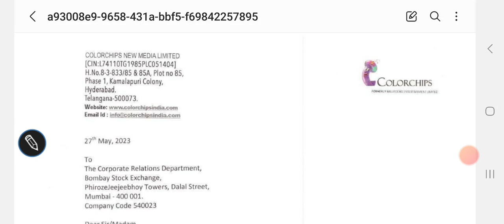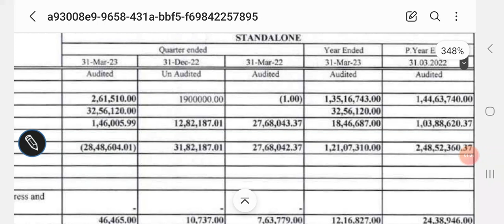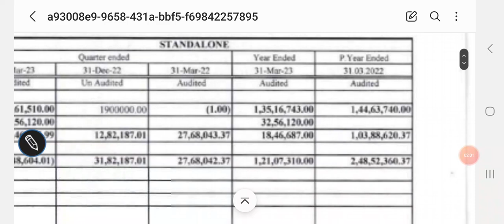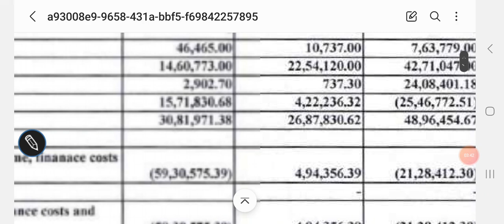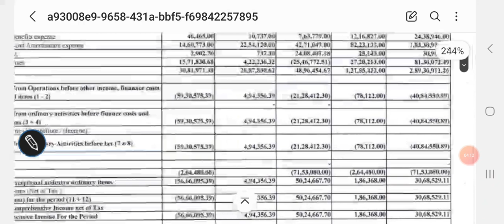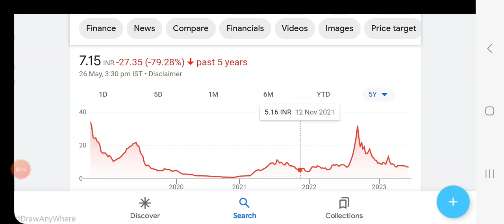Colorchips new media share price Analysis, latest quaterly results, कैसे रहे नतीजे?/निवेश की रणनीति/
Colorchips new media share price BSE

Colorchips new media share price NSE

Other topics:
Stock investment
Stock analysis
Stock recommendations